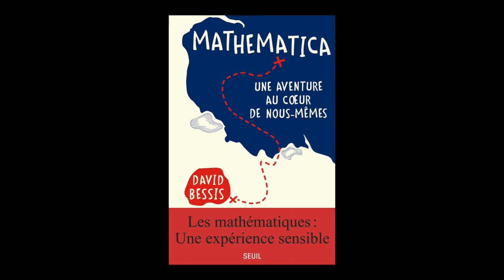David Bessis - Mathematica : une aventure au cœur de nous-mêmes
David Bessis vous présente son ouvrage "Mathematica : une aventure au cœur de nous-mêmes" aux éditions du Seuil.